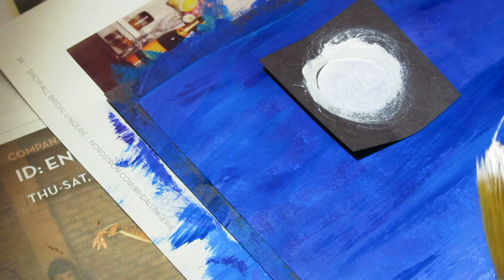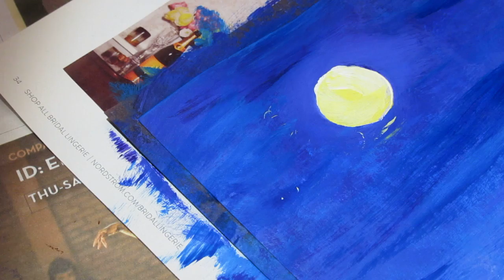Acrylic ocean moon asmr